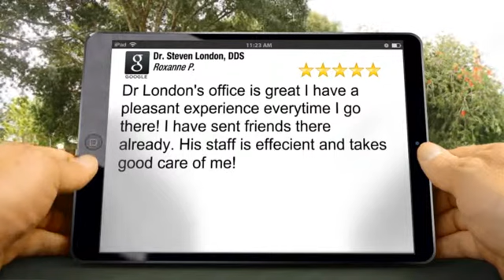Dr. Steven London, DDS Amazing Five Star Review by Roxanne P.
Dr. Steven London, DDS reviews
Excellent Rating

Dr London's office is great I have a pleasant experience everytime I go there! I have sent friends there already. His staff is effecient and takes good care of me!

Dr. Steven London, DDS